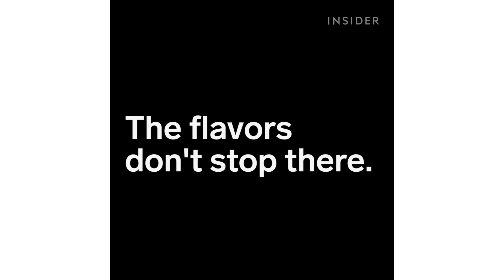Say Cheese For Nacho Doughnuts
Trejo's Coffee & Donuts in LA makes the cheesiest combo: nacho doughnuts!